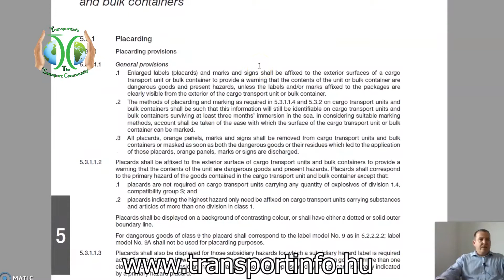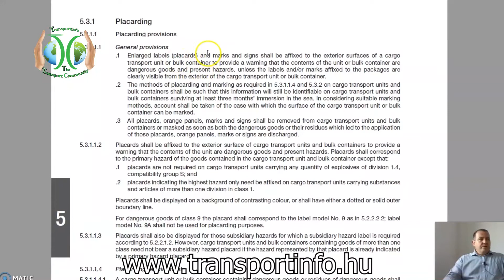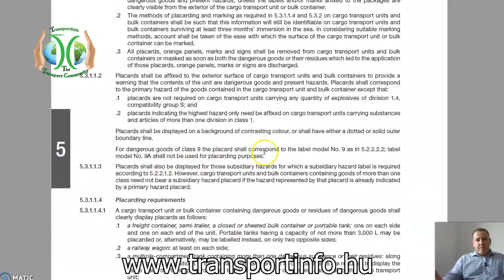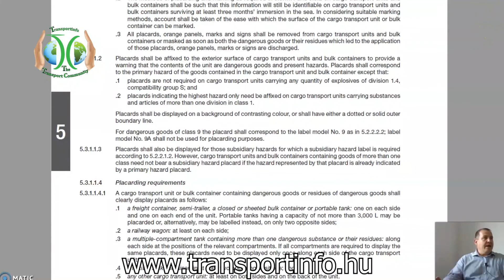IMDG vlog 10. rész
Tovább haladunk a CTU jelölések videósorozatban és megnézzük a nagybárcákra vonatkozó általános előírásokat.